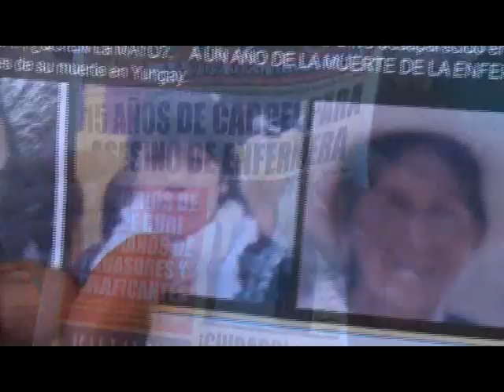Familiares de enfermera asesinada exigen reiterar sentencia contra homicida